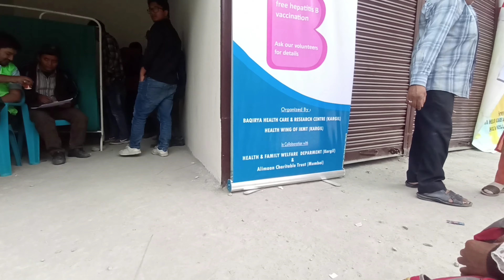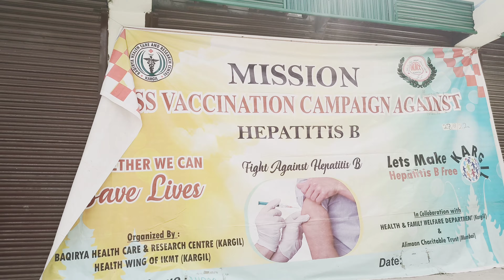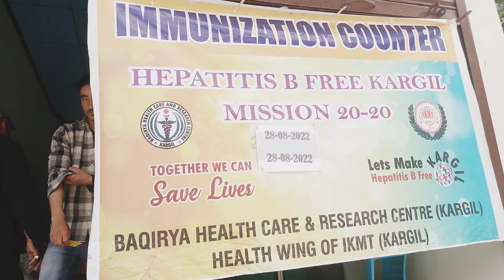Free Hepatitis Vaccination